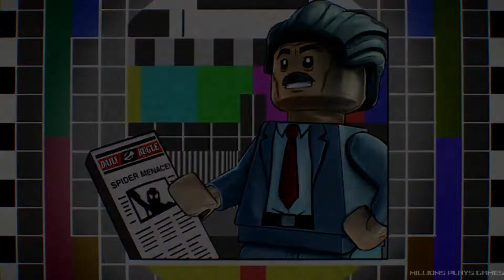Lego marvel super heroes 2 gameplay walkthrough part 5 nintendo switch ( chapters 8 & 9)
this is a no commentary gameplay walkthrough for lego marvel superheroes 2 nintendo switch version. this video covers chapter 8 rune to manoeuvre and chapter 9 noir night- mayor

0:00 rune to manoeuvre
22:15 daredevil costume
33:34 luke cage costume
43:50 noir night- mayor